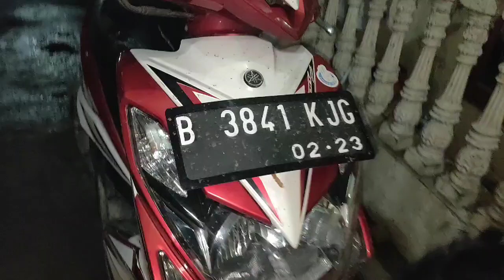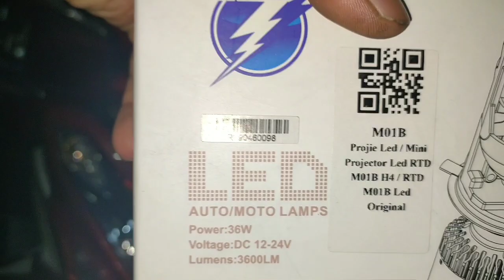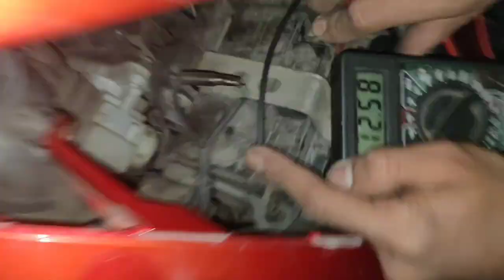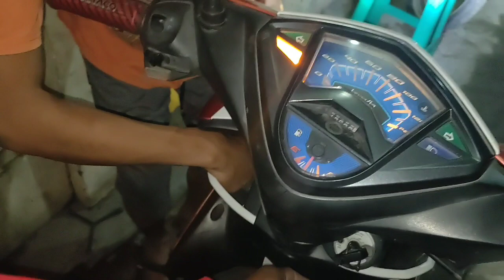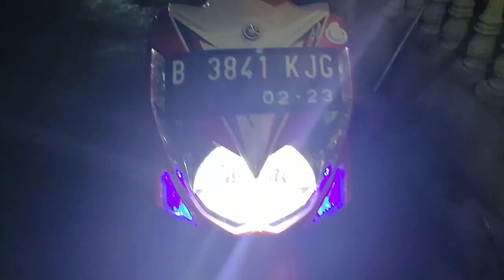CARA pasang PROJI mini H4 PNP M01B di motor XEON RC 😁😁😍😍😄😄🤭🤭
Cahaya menyerupai proji hid😄😄😁